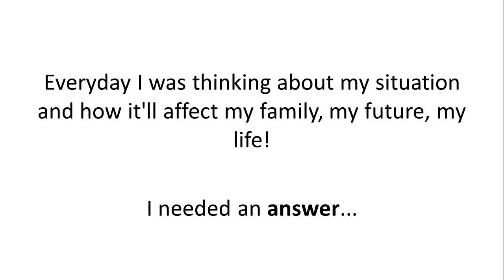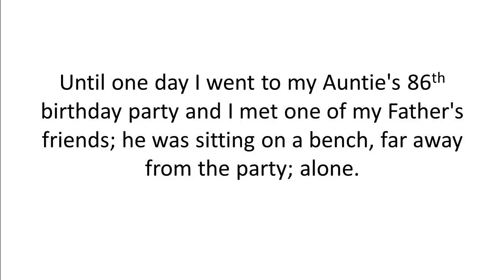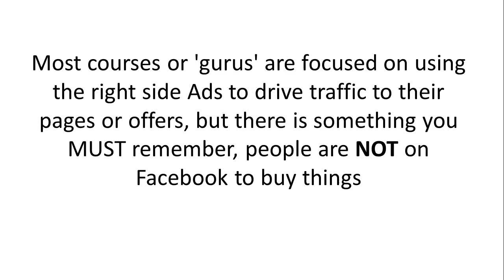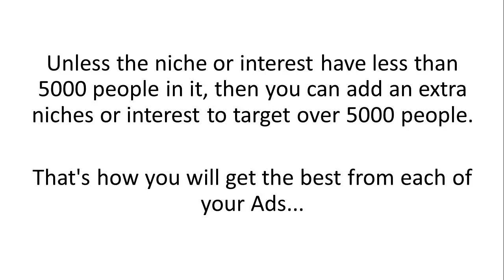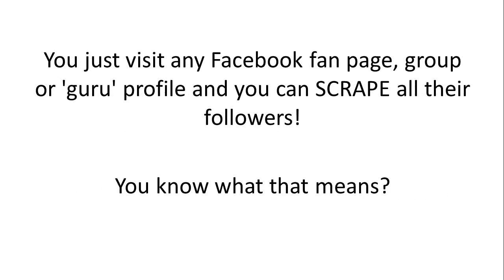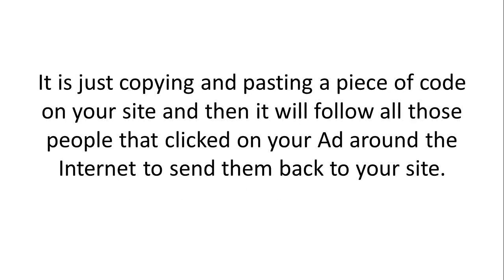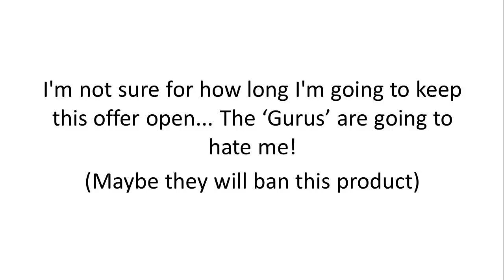Facebook Ads Secrets